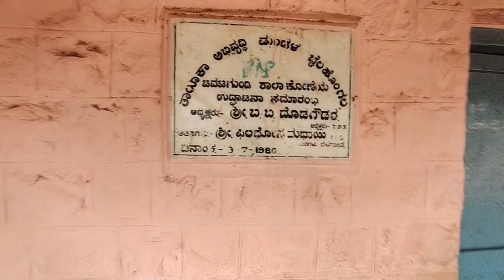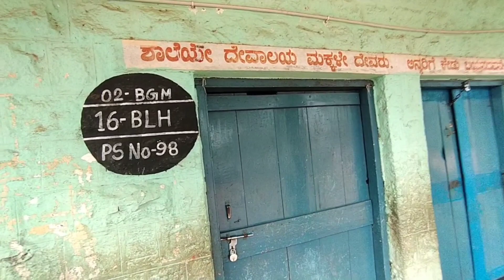The school were my day began school days.... ಕನ್ನಡ ಮೀಡಿಯಂ 🥰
I need your support 🥰 guys..